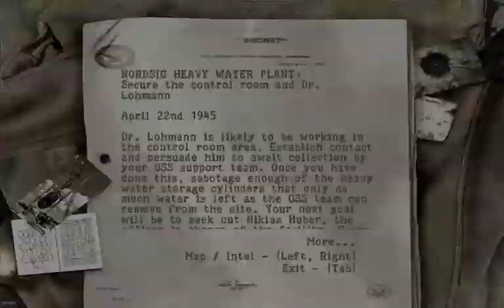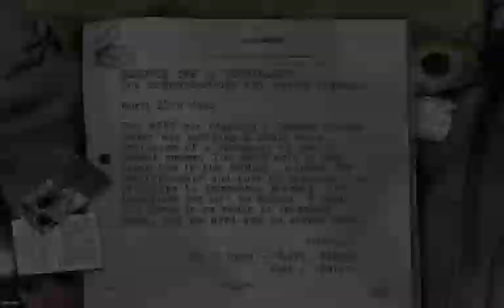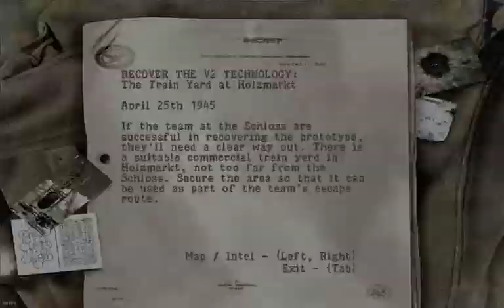Sniper Elite - February 12, 2019